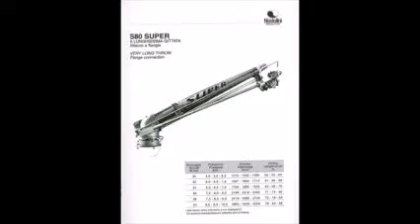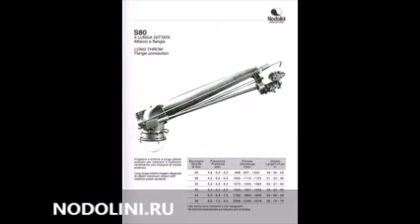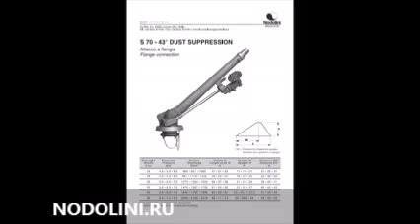Разнообразие спринклеров Nodolini Sprinklers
Спринклеры, оросительные системы, дождевальные пушки, полив
КАПЕЛЬНАЯ ЛЕНТА: T-Tape TSX(John Deere, производство США-Франция), Pathfinder (Chamartin group, производство Испания), NaanTal (NaanDan Jain, производство Израиль), Siplast P1(Irritec&Siplast, производство Италия), Mago (SAB Spa, Италия), Tuboflex (Россия), Netafim, Queen Gil, Siplast IST, Sab-Tape, Aquatraxx, Ru-Tape, Eurodrip, Siplast P1, Plastic Puglia, Santehplast, Metzerplas, Netafim, Siplast, DROP, Astore, Aquadrop Gold-Drip Super Brico Super, T-Tape, Aquatraxx Chapin BTF IST HOSE SF-10 Noname, Капельная лента, ЛайфДроп, mils, лайфлэт, фитинги врезные, фитинги ремонтные, насосы, Chamsa DripLine PC, NaanDan, Toro Blueline. Irritec Garden Pipe КАПЕЛЬНАЯ ТРУБКА: Chamsa DripLine PC (Испания), некомпенсированная Toro Blueline (Италия), трубка без капельниц под самостоятельный их монтаж NaanDan (Израиль) и Irritec Garden Pipe (Италия).